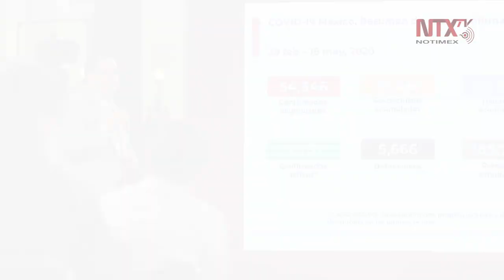Corte Informativo 20-05-2020